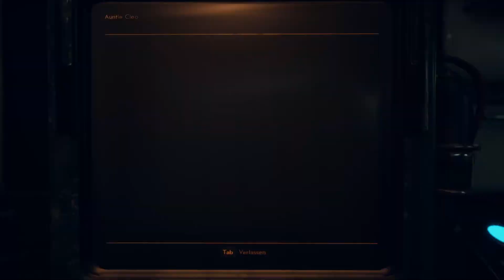Let's Play The Outer Worlds #044 🌌 [Deutsch] [HD] - Der Kampf gegen die Maschinen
Abschnitte:
00:00 Überfall
04:26 Roboterkriege
07:00 Jump, Jump, Jump
13:54 Die stummen Wächter